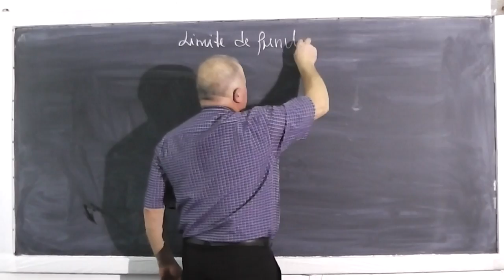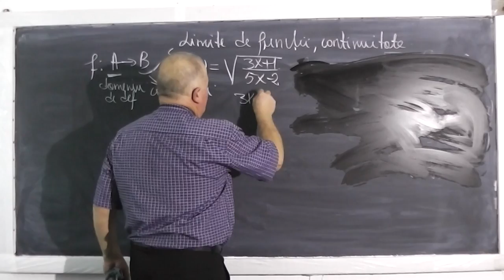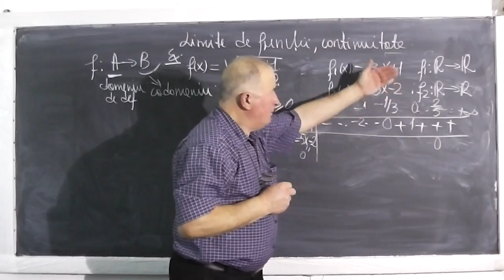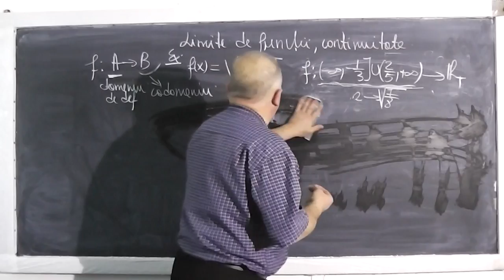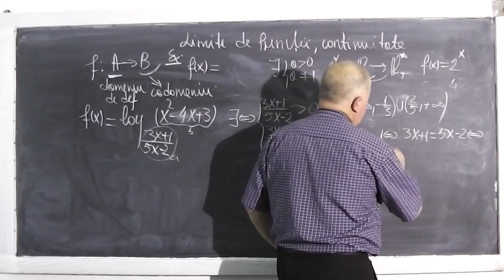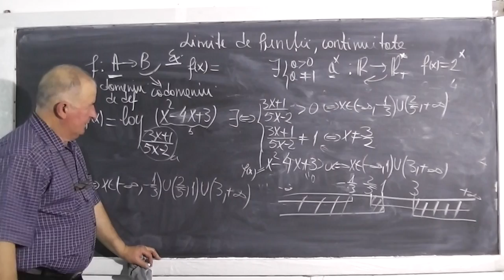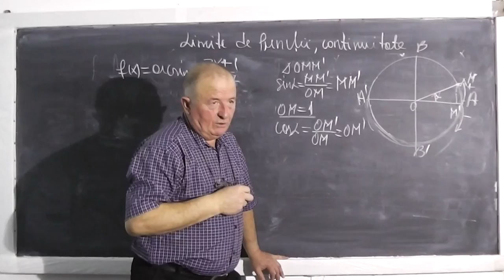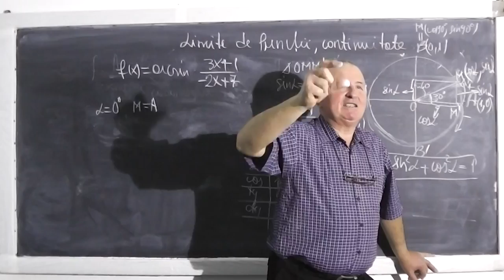1/2 Lectia 359 - Functii si Limite de functii pe intelesul vostru - Teorie si Exercitii - Clasa 12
- In aceasta lectie vom discuta pe intelesul vostru despre functii, inversa unei functii, limite de functii, continuitate si vom face si cateva aplicatii. Daca lectia va este utila, as aprecia un Share sau Like

- 1/2 Lectia 359 - Functii si Limite de functii pe intelesul vostru - Teorie si Exercitii - Clasa 12
- 2/2 Lectia 359 - Functii si Limite de functii pe intelesul vostru - Teorie si Exercitii - Clasa 12